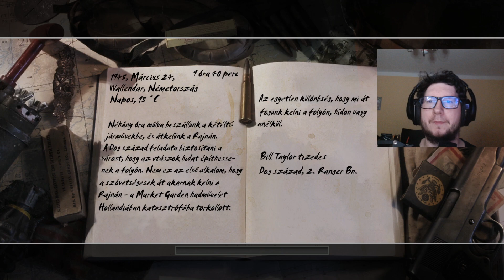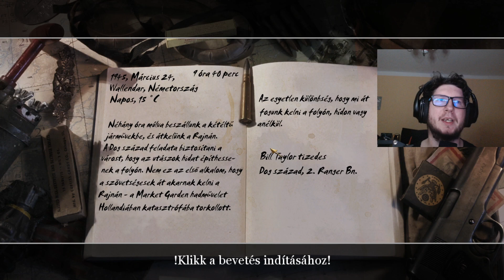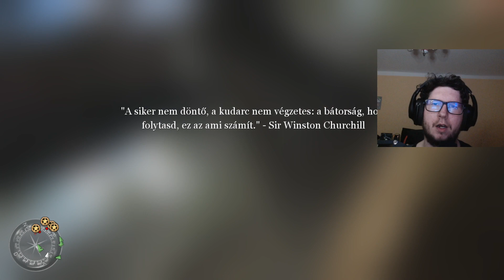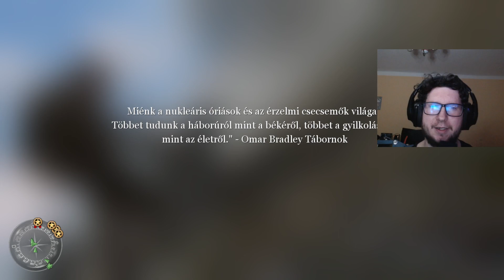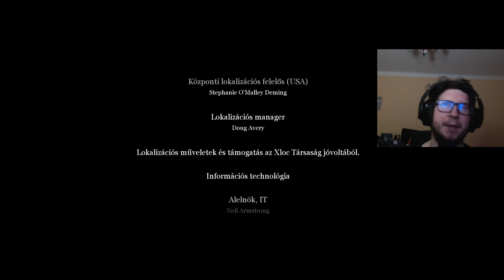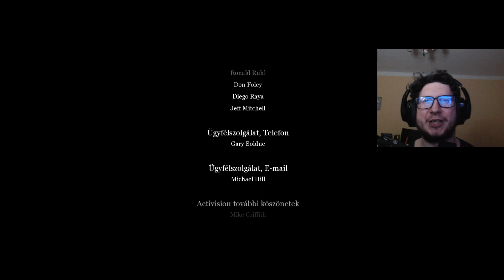1945.05.08.. !ajándék !setup !dc !youtube | Call Of Duty 2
Sziasztok,  ha tetszett a videó dobj egy like-ot illetve ne felejts el feliratkozni ha még nem tetted meg, hogy ne maradj le a további videóimról!  😊
Kérlek, ha teheted, támogasd a csatornámat, hogy az elkövetkezendő időkben is egyre jobb és élvezhetőbb tartalmakat tudjak készíteni nektek 😊
Setup:
Pc:
Asus TUF Gaming Notebook (NB 111)
 GPU: GeForce RTX 4050 6GB
 CPU: AMD Ryzen 5 7535HS with Radeon Graphics 3.30 GHz
 Memória: 16 GB DDR5
 Jelenlegi felbontás: 1920 x 1080, 60Hz
 Operációs rendszer: Microsoft Windows 11 Home
 Fejhallgató: Logitech G533
 Mikrofon: Auna MIC 900B
 Egér: TUF Gaming M3 Gen II
 Kamera: Logitech C922
Gamerszék: Spire X2 G7035-F
PS5